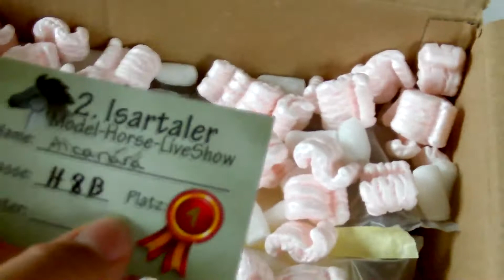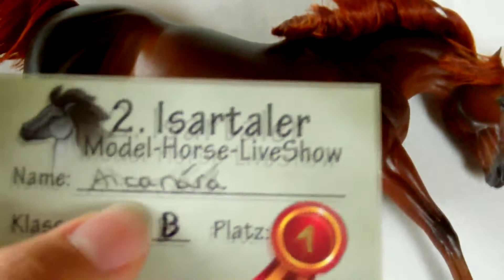Auspackvideo ~neues Conga Mitglied!!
Hallo ihr lieben auf dieser großen, weiten Welt!
Hier wird nun endlich das kleine Geheimnis gelüftet, um welches Pferdi es in meiner Insta Story ging.
Ich bin SO glücklich, dass ich sie jetzt hier hab und dass sie heil angekommen ist! Es ist wirklich toll seine Conga wachsen zu sehen :D